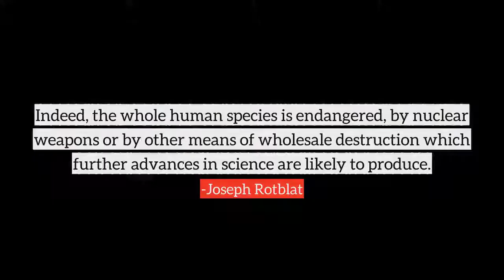Joseph Rotblat top Quotes, best quotes from Joseph Rotblat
Following are the few quotes from Joseph Rotblat, in this video
1) Indeed, the whole human species is endangered, by nuclear weapons or by other means of wholesale destruction which further advances in science are likely to produce.
2) Several studies, and a number of public statements by senior military and political personalities, testify that - except for disputes between the present nuclear states - all military conflicts, as well as threats to peace, can be dealt with using conventional weapons.
3) From my earliest days I had a passion for science.
4) But the first the general public learned about the discovery was the news of the destruction of Hiroshima by the atom bomb. A splendid achievement of science and technology had turned malign. Science became identified with death and destruction.
5) At a time when science plays such a powerful role in the life of society, when the destiny of the whole of mankind may hinge on the results of scientific research, it is incumbent on all scientists to be fully conscious of that role, and conduct themselves accordingly.
6) I saw science as being in harmony with humanity.
7) My third appeal is to my fellow citizens in all countries: Help us to establish lasting peace in the world.
8) I did not imagine that the second half of my life would be spent on efforts to avert a mortal danger to humanity created by science.
9) Let me remind you that nuclear disarmament is not just an ardent desire of the people, as expressed in many resolutions of the United Nations. It is a legal commitment by the five official nuclear states, entered into when they signed the Non-Proliferation Treaty.